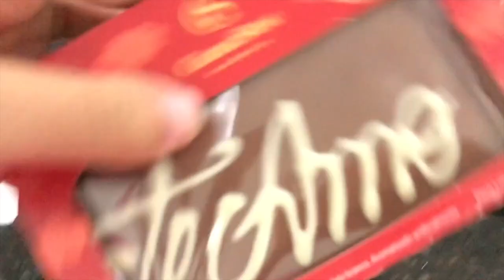SE ARRUME COMIGO - DIA DOS NAMORADOS + SUPRESA PRO BOY